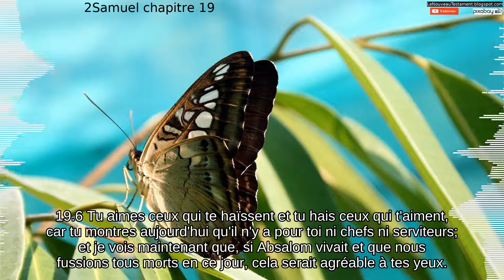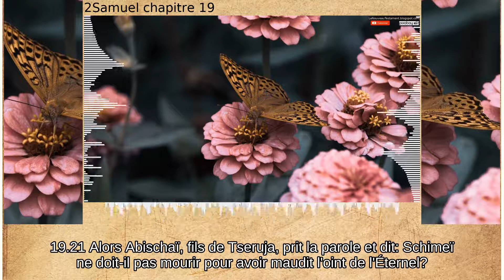2Samuel chapitre 19